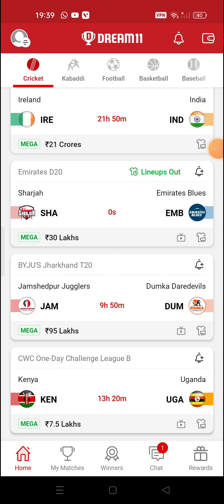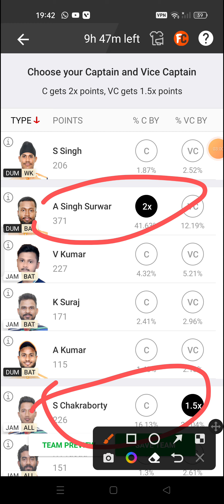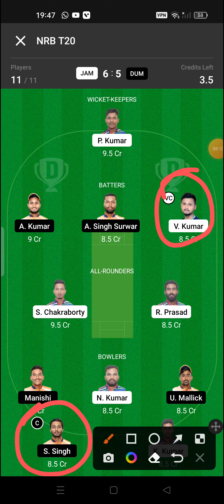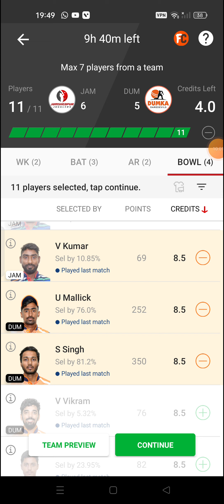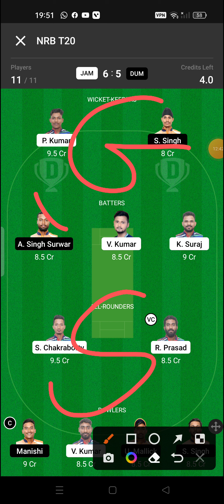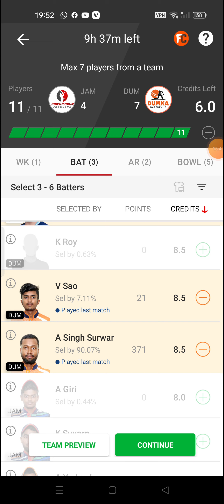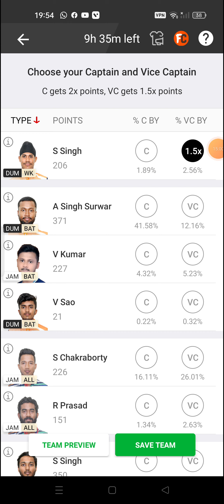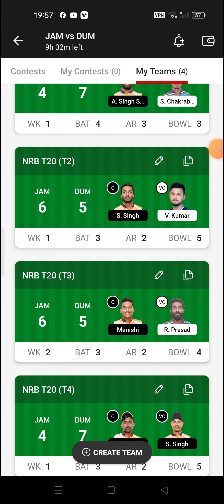JAM VS DUM Dream11 | JAM VS DUM Dream11 team